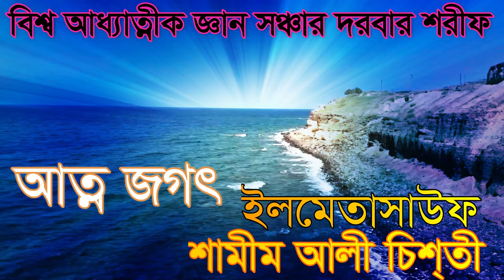মারেফাতে আল্লাহর রুপ ছোরত কি সৃষ্টিতে কি রুপ, allahor rop corot sristite ki